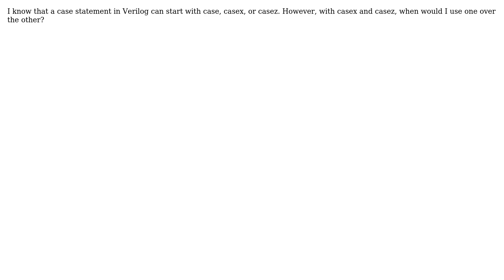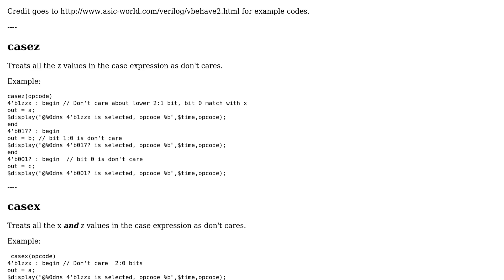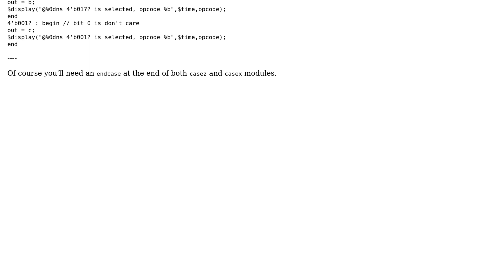What is the difference between a casez and a casex statement in Verilog? (2 Solutions!!)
What is the difference between a casez and a casex statement in Verilog?

With thanks & praise to God, and with thanks to the many people who have made this project possible! You are responsible for your own actions.